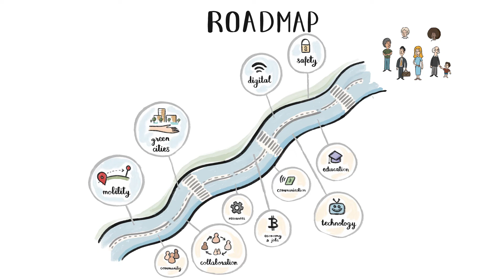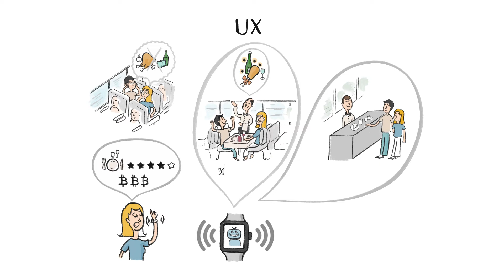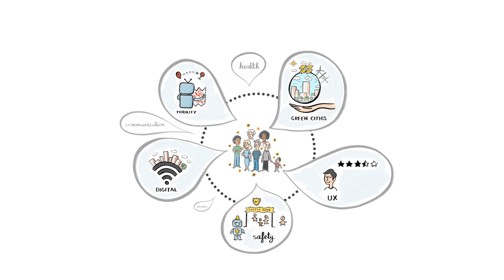'One Vision': a vision of cities in 2025 from the standpoint of the citizen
'One Vision' encompasses Ferrovial Services' vision of what municipal services will be like in 2025, viewed from the citizens' perspective. It offers a vision of fundamental areas ranging from green cities, mobility and collaboration to the influence of technology, user experience (UX) and safety in big cities.